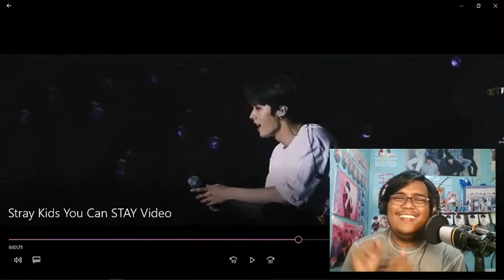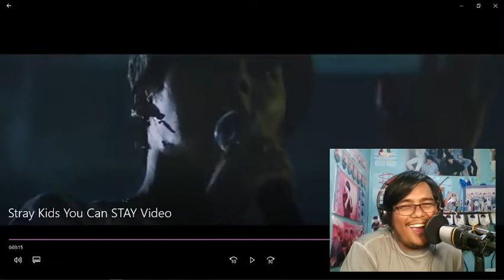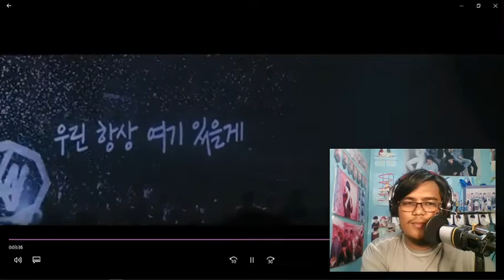STRAY KIDS "YOU CAN STAY" VIDEO REACTION VIDEO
ANNYEONG FRIENDS! Today I'll be sharing to you my reaction video of STRAY KIDS "YOU CAN STAY" VIDEO.  Feel free to watch this reaction video and let me know what you think of it.

I am looking forward that you will enjoy my reaction video of STRAY KIDS "YOU CAN STAY" VIDEO.